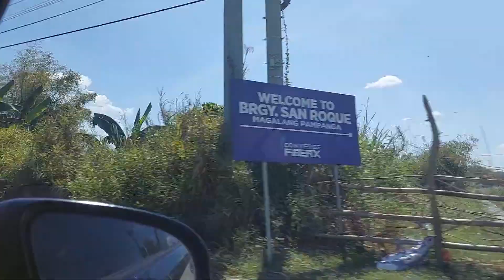arko ng Pampanga 💓